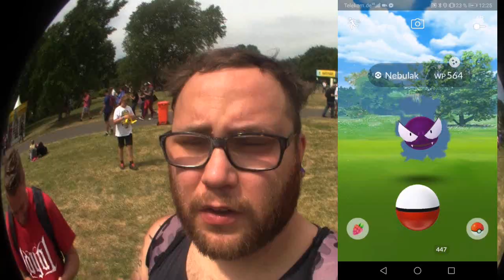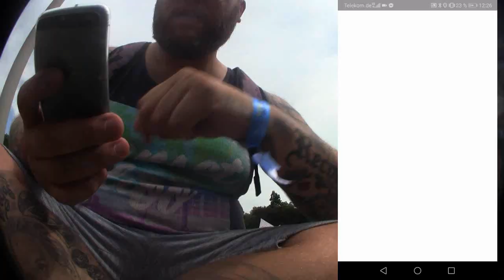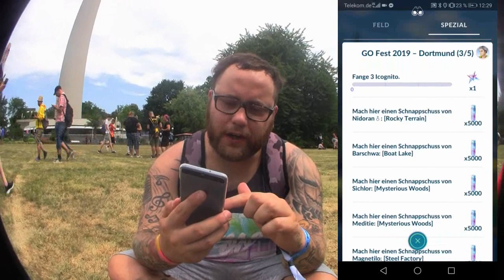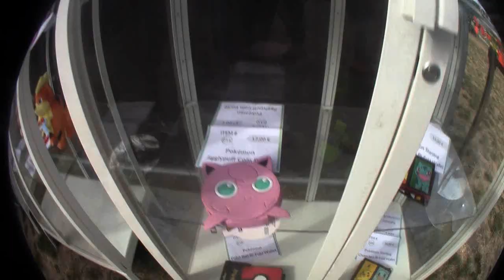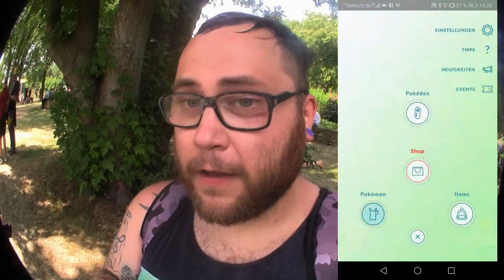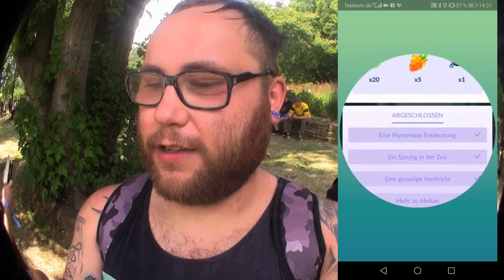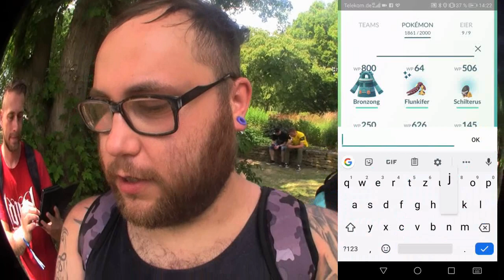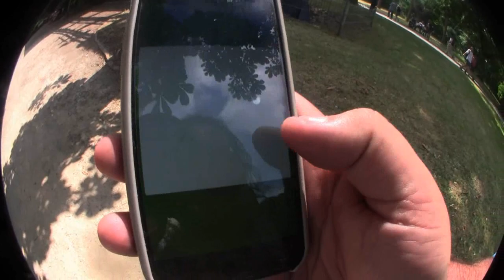GO Fest Dortmund 2019 Teil 3 : Bisafan TV & Shiny Blumenkranz Pikachu | Pokémon GO Deutsch # 367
Viel Spaß